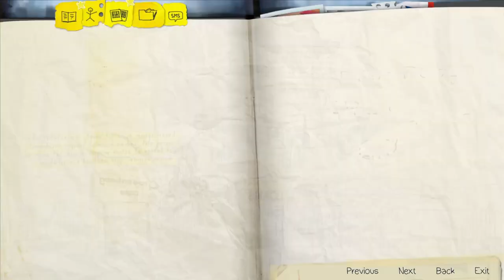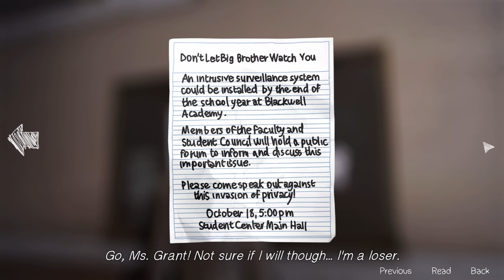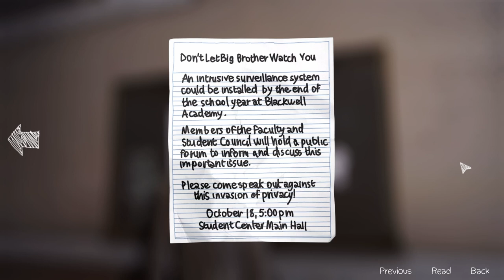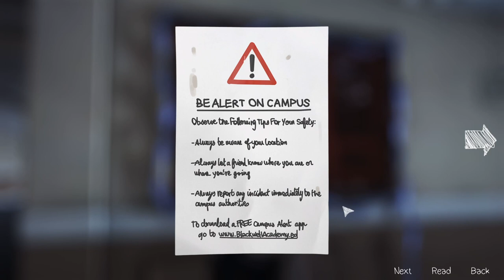Let's Play Life is Strange #5 - Hold That Pose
Welcome to Life is Strange! In this episode Max tries to get into her dorm, however Victoria and her little posse are blocking the way. Under normal circumstances Max would have to find another way in, but now she's got time powers on her side!